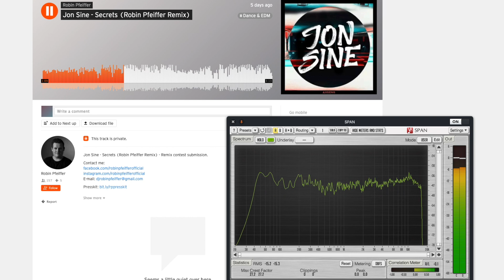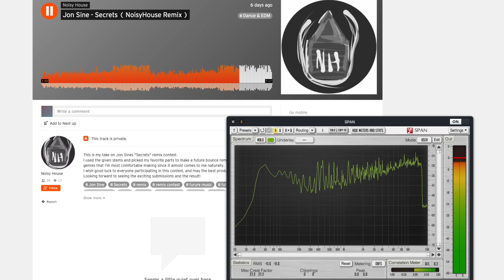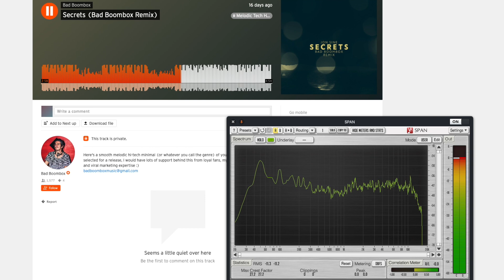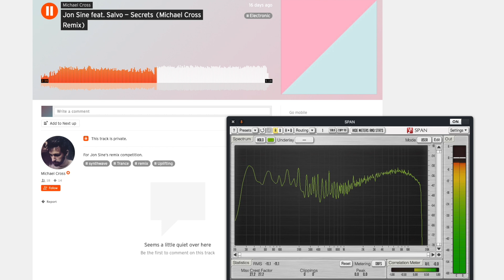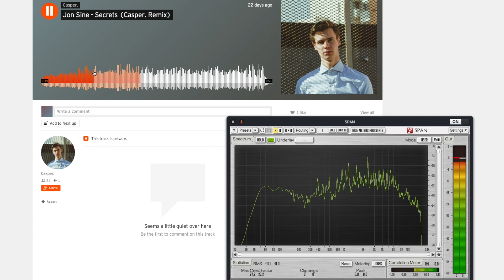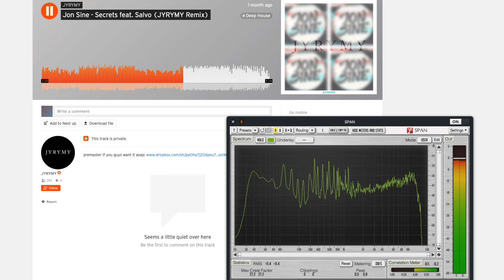REACTING TO REMIX CONTEST ENTRIES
▶ TRACK SUBMITS
send me your music to get feedback:

●  Studio Hardware:
⇢ Wide Monitor

●  DJ Equipment:
⇢ DJ Headphones